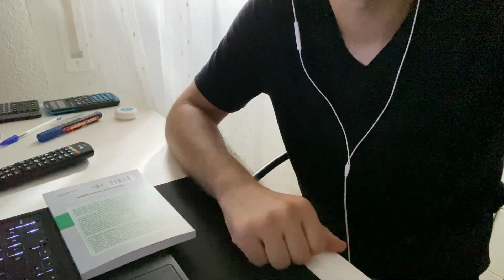OTRO MAGNATE RUSO DEL GAS SE SUICIDA EN EXTRAÑAS CIRCUNSTANCIAS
Muchos magnates rusos han muerto en extrañas circunstancias desde que comenzó la guerra de Ucrania.